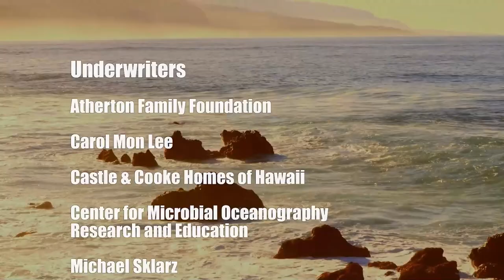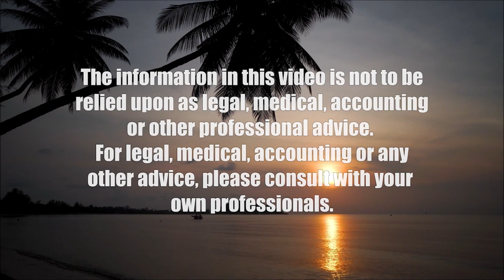Anticipating the Decision on Affirmative Action (Community Matters)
What will it Mean to Education in America.  The host for this show is Jay Fidell.  The guest is Vernon Char.

Our guest Vernon Char, a graduate of Harvard, helps us understand discrimination in education in America, the origins and evolution of affirmative action in Harvard, North Carolina and elsewhere in America, the arguments for and against affirmative action, what we can expect from the Supreme Court on the pending case, and how its decision may affect education in America.